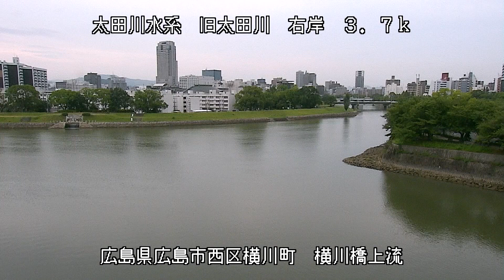太田川 横川橋上流 ライブカメラ (2021/08/11) 定点観測 Ota River Live Camera